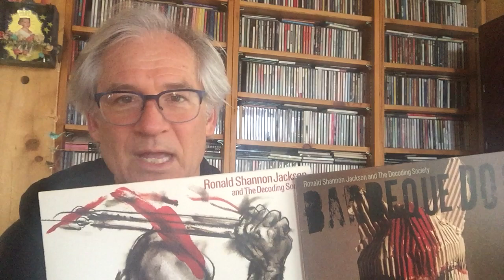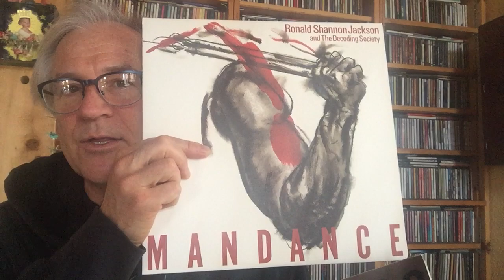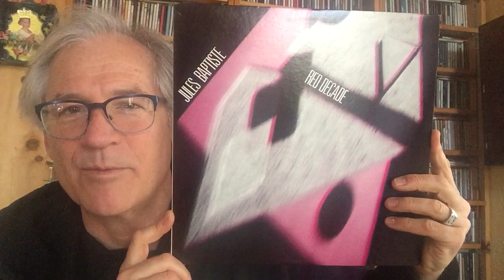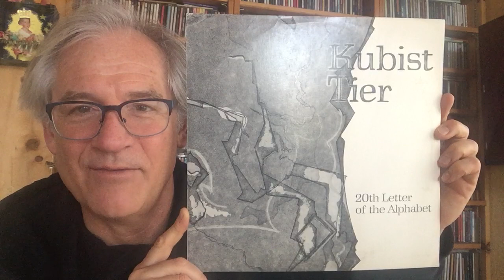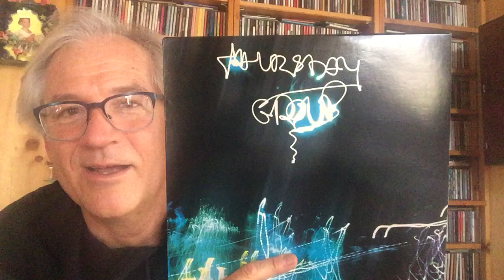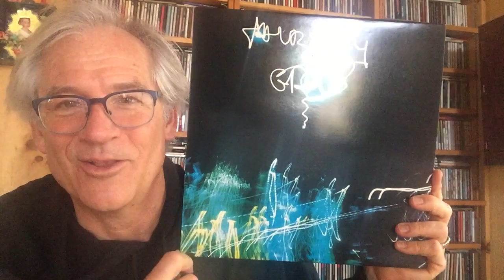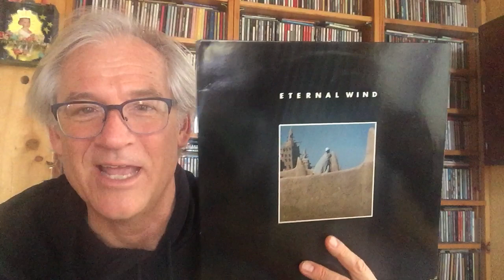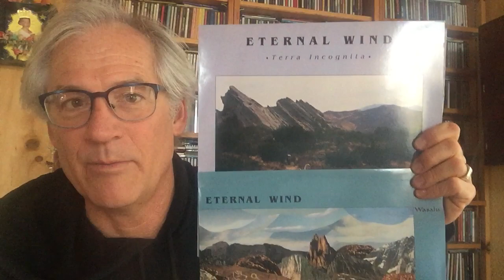Vinyl Community: The Cheap Heats! SPECIAL 80s EDITION!!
I hated the 80s, and I still hate most 80s pop music, but there were some fine slabs issued back then. I don't think there are too many errors in this rather brief tirade - but i should mention that there is an additional drummer (Ralph Penland) on that first Eternal Wind album. I walk around thinking about things like "...what other great LPs came out in the 80s which are inexpensive and overlooked?" so there will surely be another 80s Edition in this series. Artists discussed include Ronald Shannon Jackson, Joe Biaza & Universal Congress Of, Kubist Tier, Jody Harris, Jules Baptiste & Red Decade, Thursday Group, Rosko Gee & Zahara, and Eternal Wind.